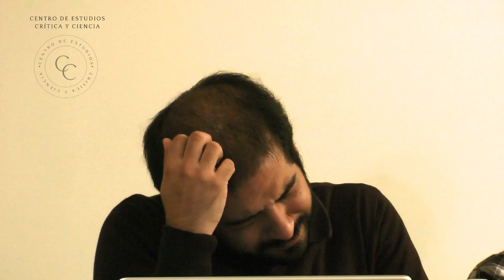La revolución en la tradición marxista - Juan Flores - CEICS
Intervención de nuestro compañero Juan Flores en el marco de la inauguración presencial del centro de estudios Crítica y Ciencia enfocada en qué es y qué no es una Revolución, a partir de un balance general de la tradición marxista.

Actividad realizada en CABA el 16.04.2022.